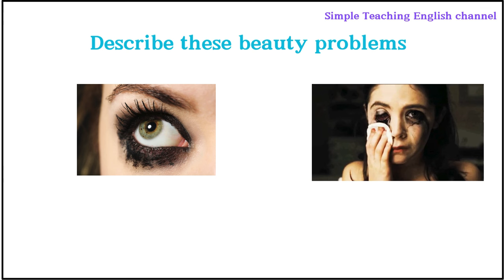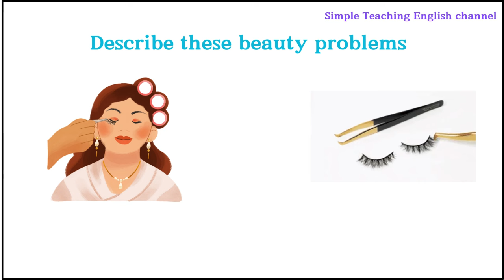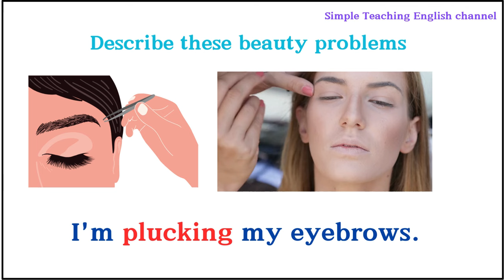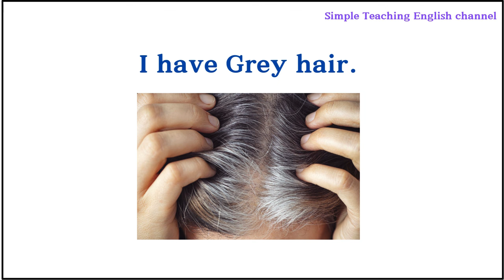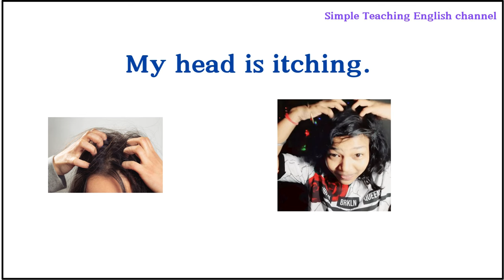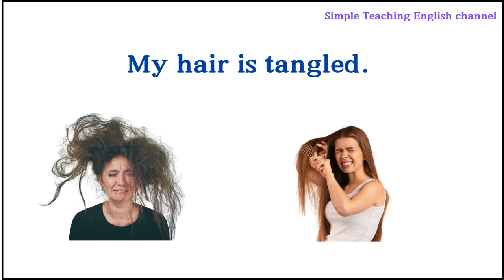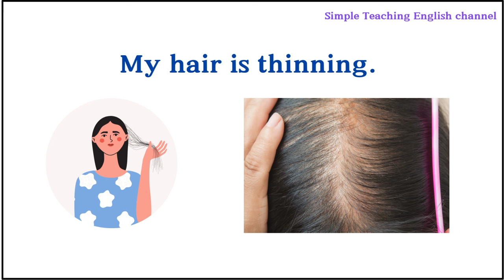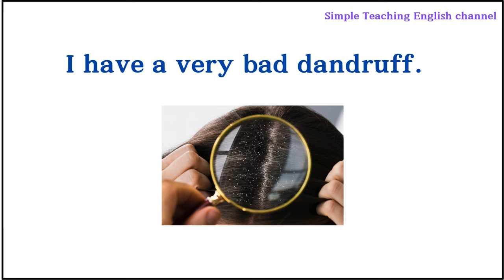Lesson 114: Body & Beauty problems vocabulary with sentences | Body problems expressions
Body & Beauty problems vocabulary with sentences | Body problems expression with picures

You can watch:

60 Body movement Verbs